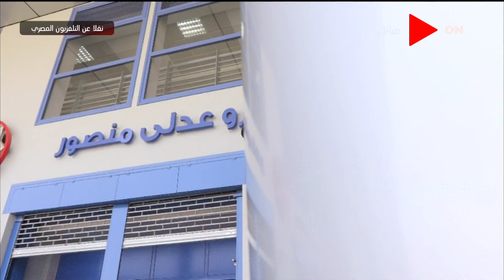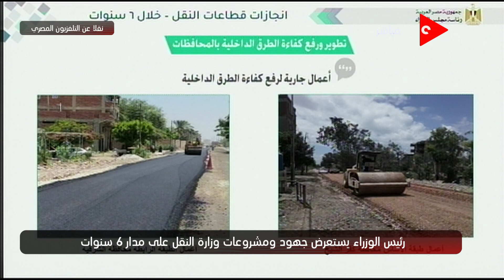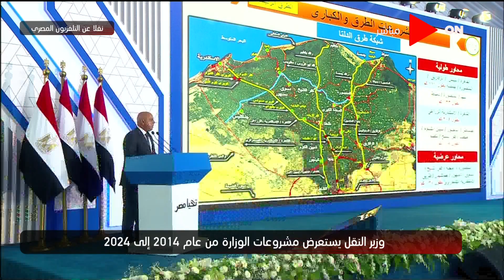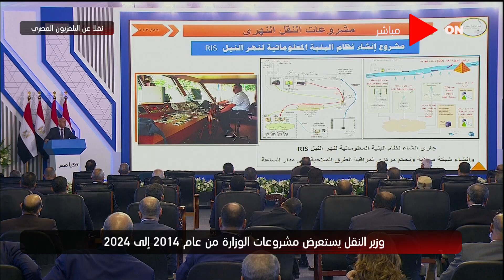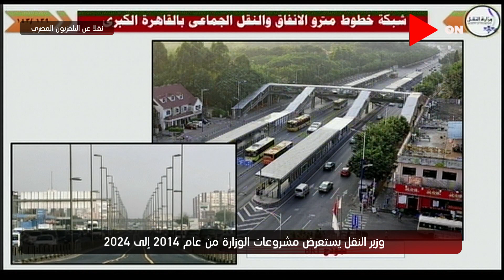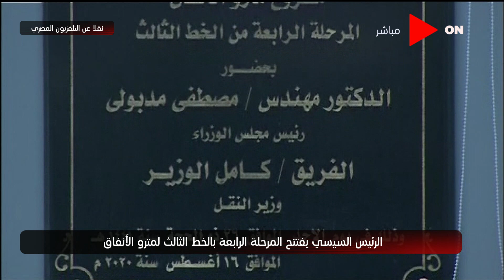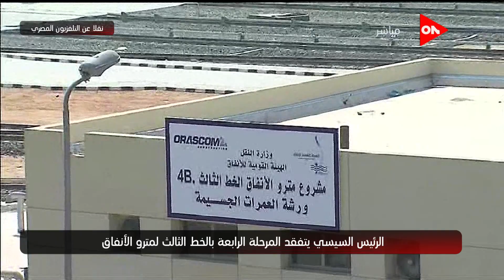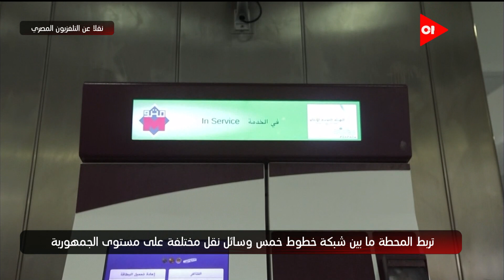الرئيس السيسي يفتتح المرحلة الرابعة بالخط الثالث للمترو ويضع حجر أساس محطة "عدلي منصور" التبادلية